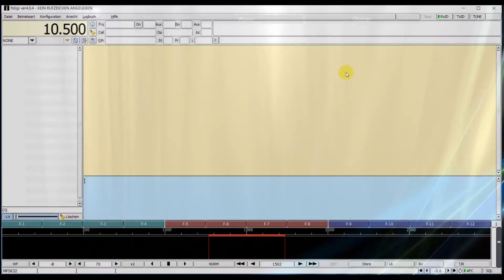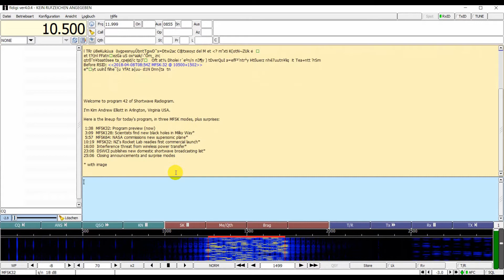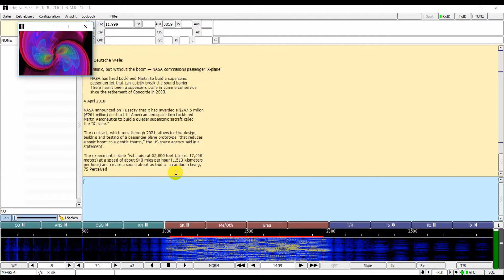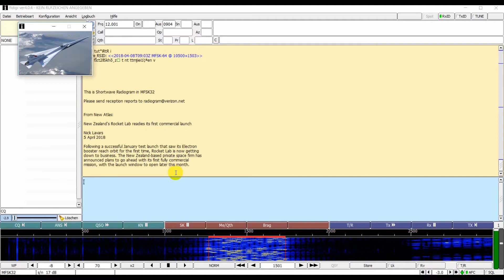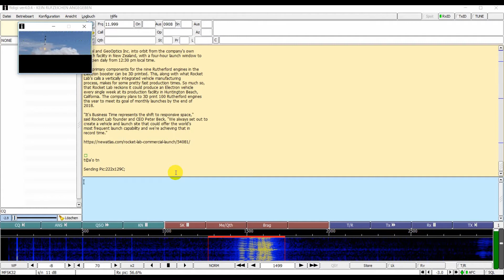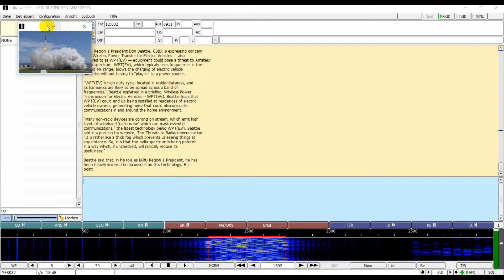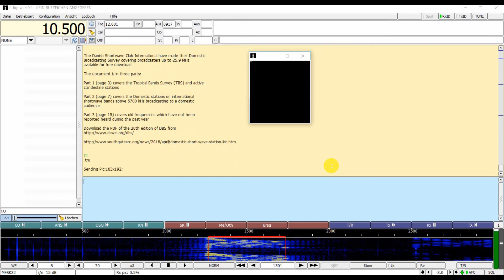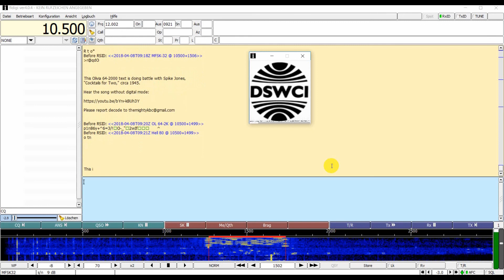Shortwave Radiogram #42 7 Apr 2018 on 9400 kHz 1600 UTC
I could not be part of the live Shortwave Radiogram #42 at Saturday, 7 April 2018. So, I made a recording, cause I won't miss it :-)

Original Transmission was on 9400 kHz shortwave via SpaceLine/Bulgaria at 1600 UTC. Recorded with a Sangean DAR-101.
Reception with Sangean ATS-909X and home made magnetic loop.
Decoding in this video with fldigi via VAC and Audacity as player for the recording.

In this Radiogram you will find these modes for decoding:
- MFSK32
- MFSK64
- MFSK128
- Olivia 64-2000
- HELL80

I can repeat what Kim Elliott says:
"Please join us for the next Shortwave Radiogram."

You will have so much fun :-)

If you find this video useful, share using the Share button below.